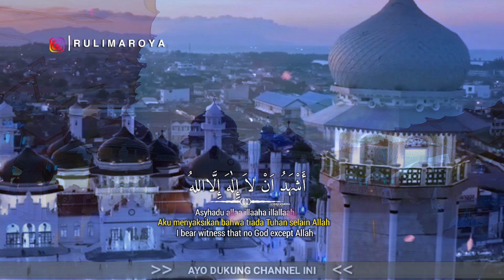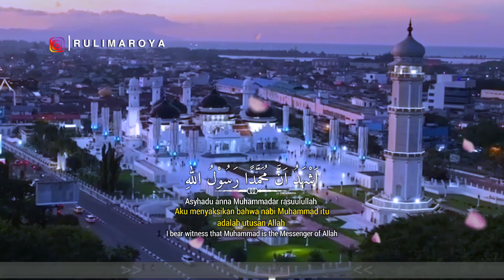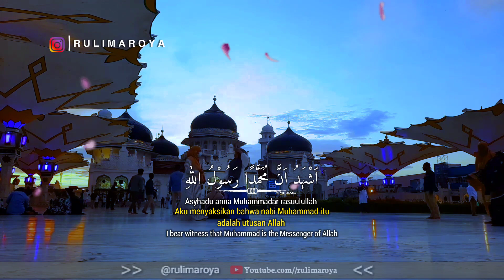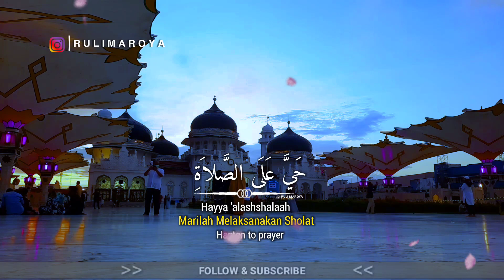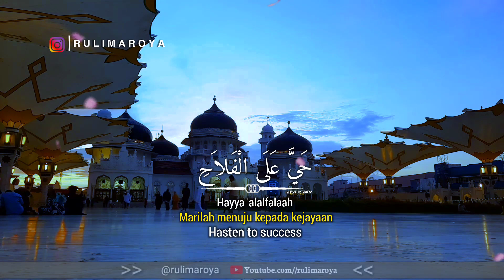Adzan Kurdi Tsedih di Indonesia, Azan Magrib Populer Paling Merdu🇲🇨 ماشاءالله Most Beautiful Adhan😭